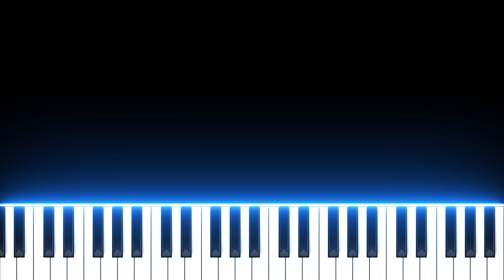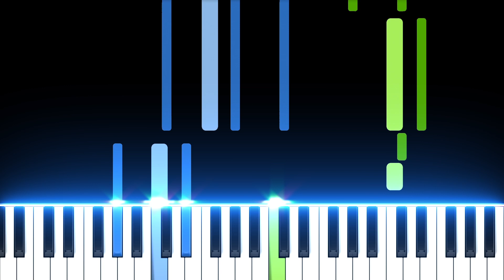[Hidden OST] Desert Moon - Mena Massoud & Naomi Scott (Aladdin - Disney 2019) Piano tutorial - D.Dra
Let's Practice Easily !! by D.Dra